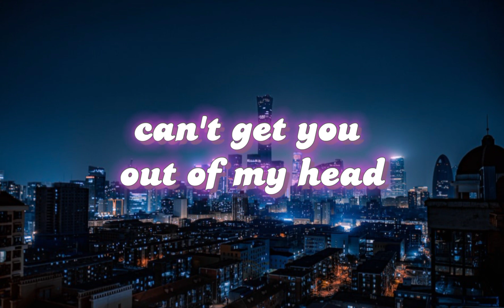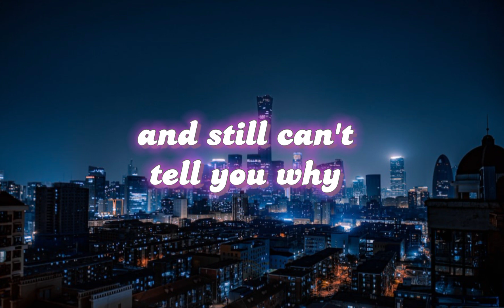Yaeow - I'm Not The One (Lyrics)